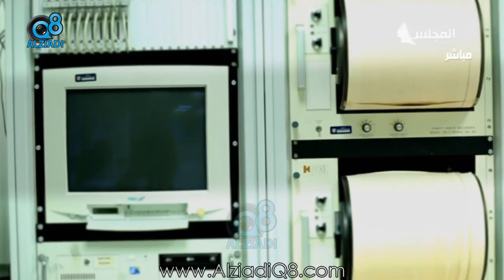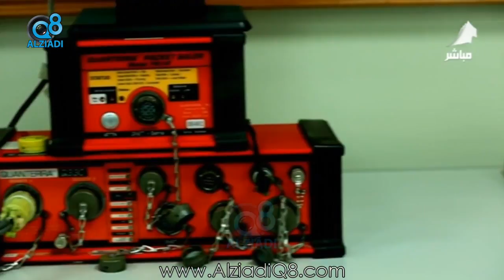لقاء د.عبدالله العنزي في برنامج (بالكويتي) عن الشبكة الوطنية الكويتية لرصد الزلازل